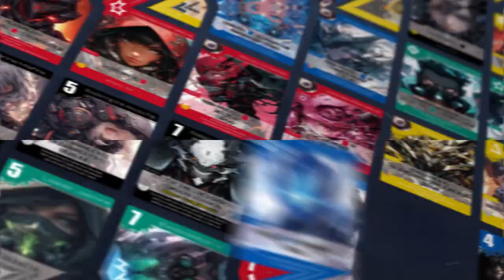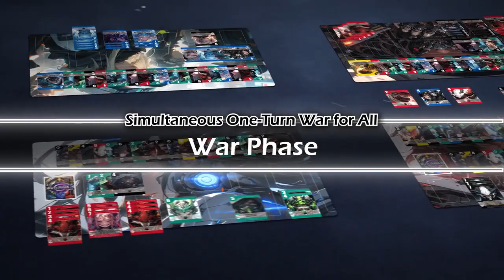Build Wars - Game trailer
Tension of war created by a new draw system and modulated action phases. A deck-building card game with deep strategy and fun to play.